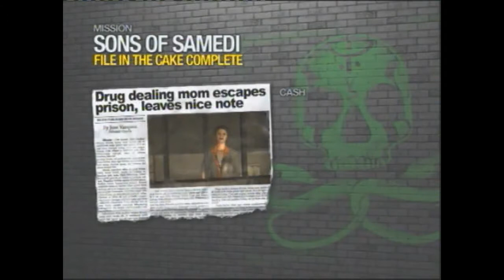Lets Play Saints Row 2 Episode 4 Jail Break 101 well 202 I guess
- (xsaintx6) my channel.

We go back to the jail, this time to get an old friend out of there (which we dont even know).